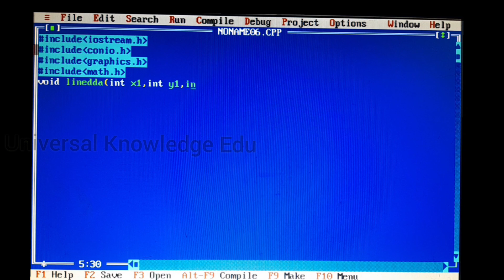Create a line using DDA Algorithm/Computer Graphics/Kiran Kumar N/UniversalKnowledgeEdu.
Create a line using DDA Algorithm

What You feel watch video pls inform us in comments.

Credits:-
Explained by:- Kiran Kumar N
DOP:- Veera L